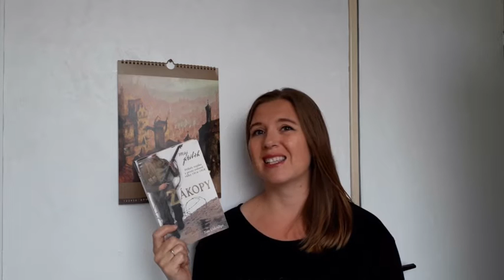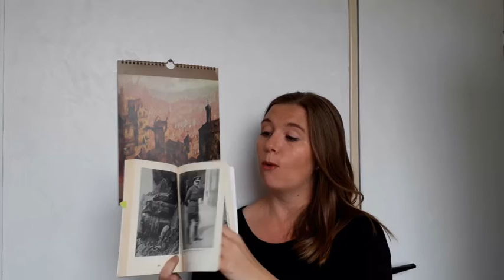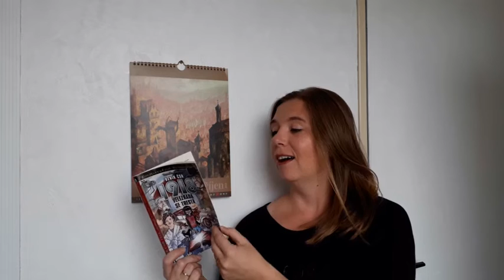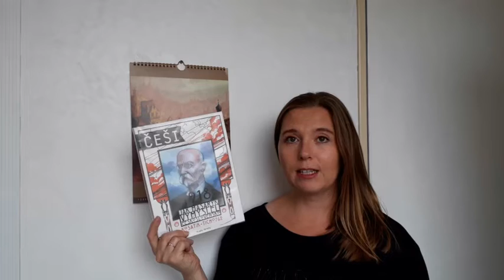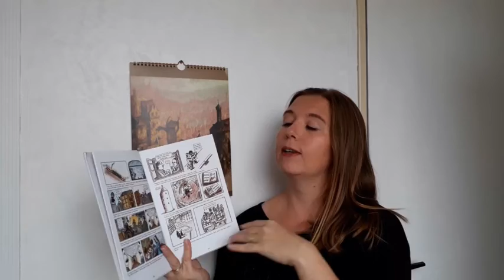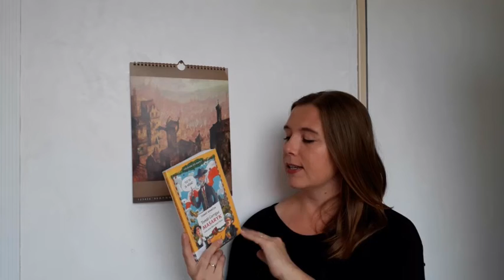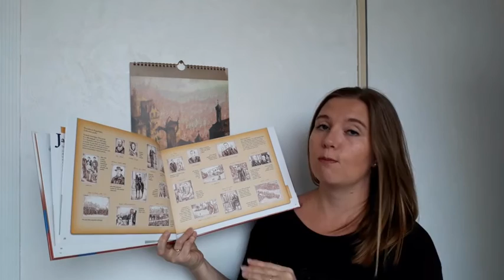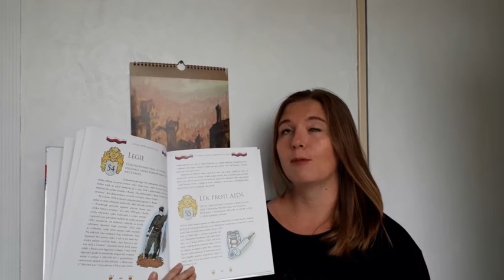Knižní speciál #1: 1. světová válka a vznik Československa v literatuře pro děti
Ahoj, vzhledem k letošnímu výročí, 100 let od konce 1. světové války a 100 let od vzniku Československa, jsem se pokusila vyhledat k tomuto tématu knihy spadající žánrově do literatury pro děti. Za všechny komentáře díky :).
Knihy, které ve videu ukazuji:
Mizerná první světová válka. Děsivé dějiny: Terry Deary (Egmont, 2003)
Zákopy. Můj příběh: Jim Eldridge (Egmont, 2010)
14-14 Přátelství napříč staletími: Siléne Edgar, Paul Beorn (CooBoo, 2017)
Vznik ČSR 1918. Velezrada se trestá: Veronika Válková (Grada Publishing, 2018)
Češi 1918. Jak Masaryk vymyslel Československo: Pavel Kosatík (Mladá fronta, 2013)
Obrázky z Československých dějin: Jiří Černý, Jaroslav Veis, Barbora Šalamounová (Albatros, 2011)
Tomáš Garrigue Masaryk očima slečny Alice a mistra Viktora. Velikáni do kapsy: Tomáš Němeček (Mladá fronta, 2017)
Cesty dětí do staletí 3 aneb Běla a Kuba v době naší první republiky: Kateřina Schwabikova (Slovart, 2018)
Co má vědět správný Čech: Michal Vaněček (Grada, 2017)
Dále se ještě zmiňuji o:
Po stopách stoleté dámy. Naše země 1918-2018: Lenka Pecharová (Portál, 2018)
Osudové roky české státnosti: Jindra Svitáková (Asociace nositelů legionářských tradic, 2010)
Osudy dobrého vojáka Švejka za světové války: Jaroslav Hašek
Na západní frontě klid, Cesta zpátky, Tři kamarádi: Erich Maria Remarque
Sbohem, armádo: Ernest Hemingway
Petr a Lucie: Romain Rolland
Válečný kůň: Michael Morpurgo